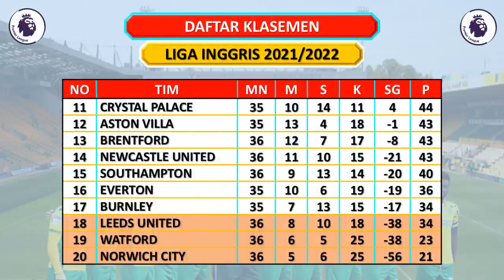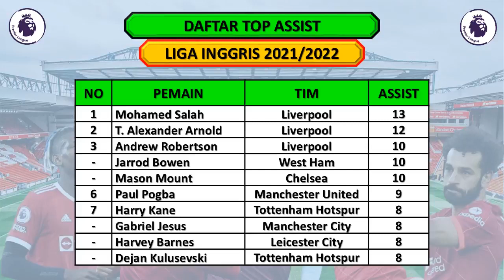Hasil Liga Inggris Tadi Malam - TOTTENHAM VS ARSENAL / Liga Inggris 2022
Berikut Hasil Liga Inggris Pekan ke 22
Jum’at, 13 Mei 2022
Tottenham vs Arsenal (3-0)

Wolves vs Man City (1-5)
Watford vs Everton (0-0)
Leicester vs Norwich (3-0)
Leeds vs Chelsea (3-0)
Aston Villa vs Liverpool (1-2)

Tottenham vs Burnley
Wolves vs Norwich
West Ham Man City
Watford vs Leicester
Leeds vs Brighton
Aston Villa vs Crystal Palace
Everton vs Brentford

Newcastle vs Arsenal

Southampton vs Liverpool

Daftar Top Score Liga Inggris
M Salah  22 gol
S Heung-min 21 gol
Ronaldo 18 gol
Diogo Jota 15 gol
S Mane 15 gol
KD Bruyne 15 gol

Daftar Top Assist Liga Inggris
M Salah 13 assist
Alex Arnold 12 assist
Andrew R 10 assist

EPL 2022
EPL 2021/2022
Hasil English Premier League Tadi Malam
Hasil Premier League
Hasil Arsenal vs Manchester United
Hasil Man City Tadi Malam
Hasil Man United Tadi Malam
Hasil Liverpool vs Manchester United
Top Assist Liga Inggris